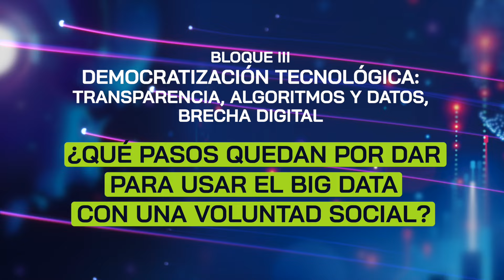El horizonte tecnológico, según Telefónica Tech | Hacia 2022: los nuevos desafíos tecnológicos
La directora global de producto y operaciones de negocio de IoT y Big Data de Telefónica Tech participó en el encuentro de Business Insider 'Hacia 2022: los nuevos desafíos tecnológicos'.
En el evento, Gil dio las claves sobre lo que se ha conseguido hasta ahora con herramientas tan innovadoras como el Blockchain o la Inteligencia Artificial y señaló alguno de los riesgos a los que tendremos que hacer frente los próximos años.
“En España contamos con la infraestructura y capacidades de cloud suficientes para todas las pymes”.